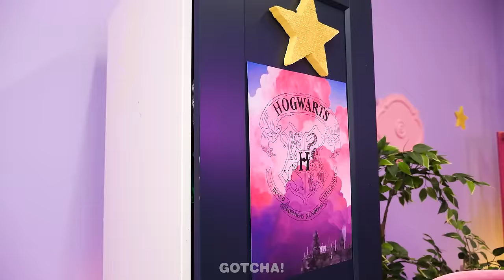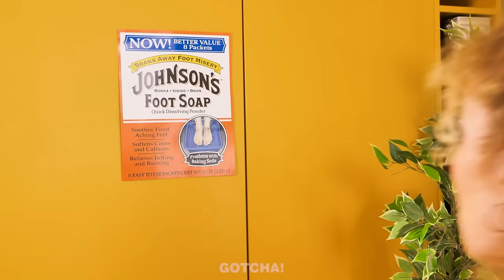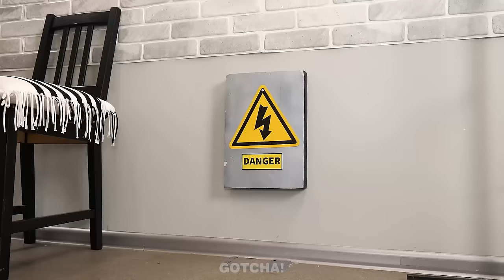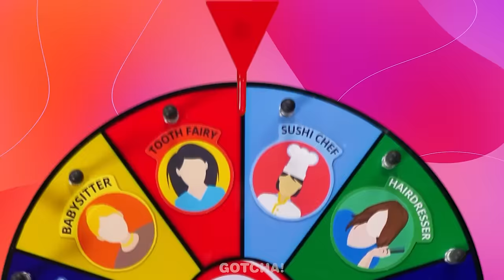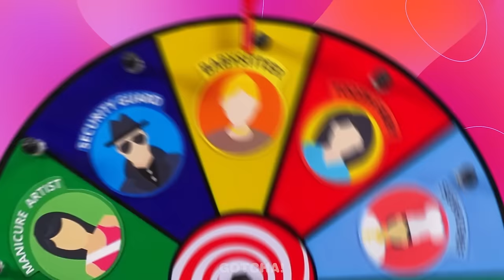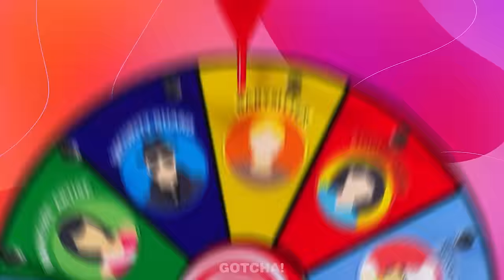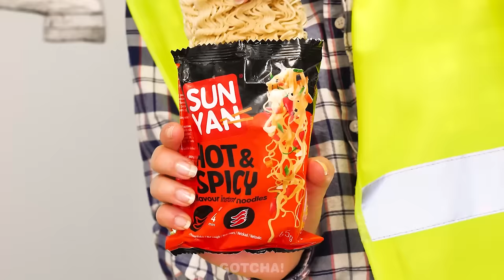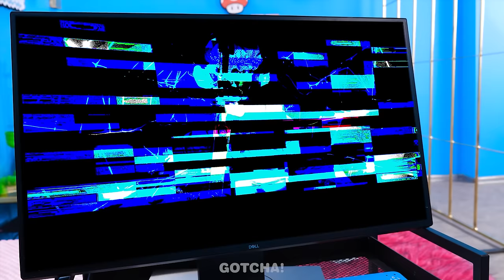Good Fairy Babysitter vs Bad Witch Babysitter! *Genius Nanny Hacks & Funny Moments* by Gotcha! Viral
Are you ready for a new good vs bad video? Today we will find out which of the fairies and witches is the best babysitter. Prepare your viral parenting gadgets and hacks, because they will definitely come in handy today.